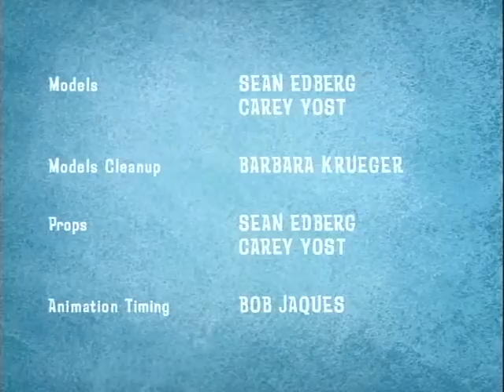commander cork 640x480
i do not own this video the producer is Mike Bell. look him up. this is an awesome pilot that should not go unnoticed and it took me like 10 years to find it because i thought it was "commander clark" this whole time when it was actually "commander cork". anyway this show would have been awesome and everyone should know about it.

watch this on vimeo!